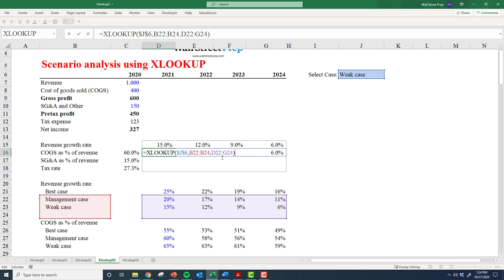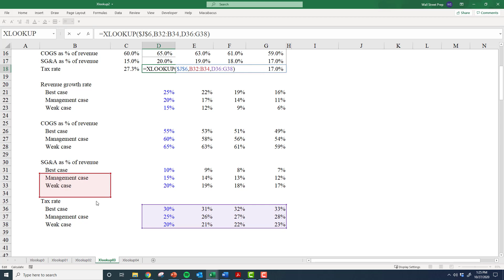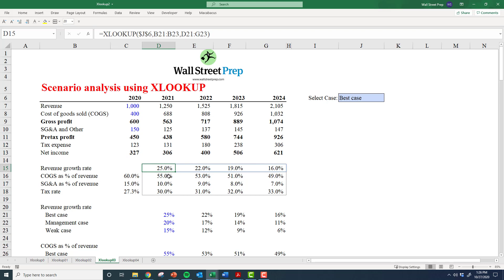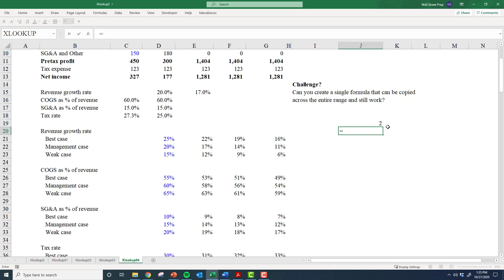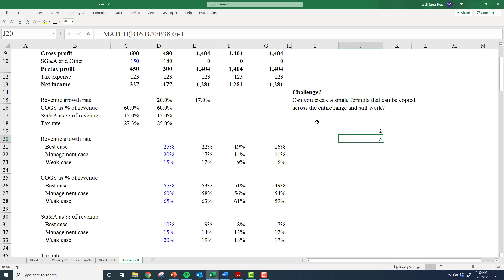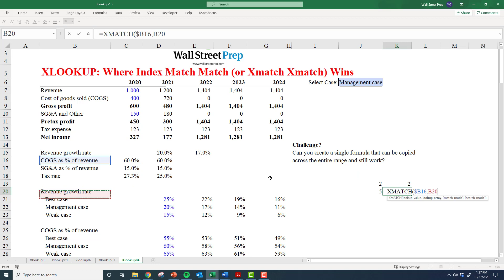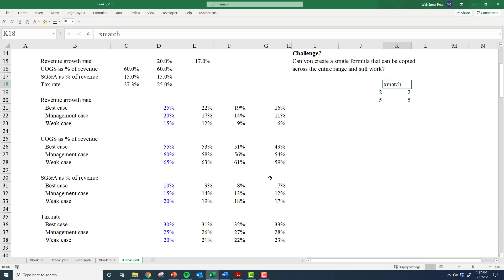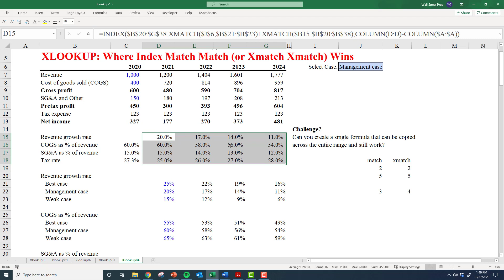An example where XLOOKUP loses to Index XMatch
XLOOKUP has been crowned the new king of Excel reference functions, even defeating the mighty index match.   But it's not a complete victory.  Here is an example of Index Match (more accurately - INDEX XMATCH) doing something that XLOOKUP cannot.